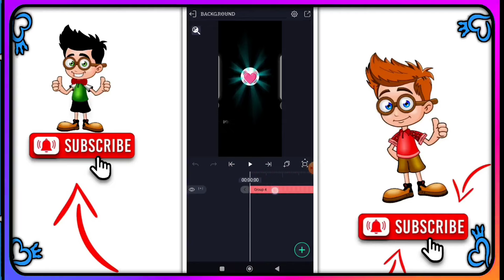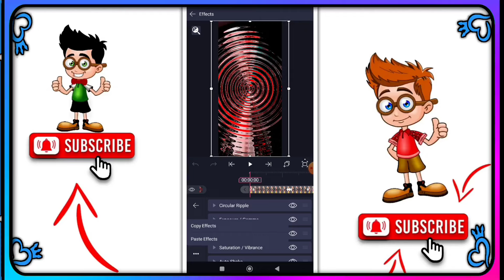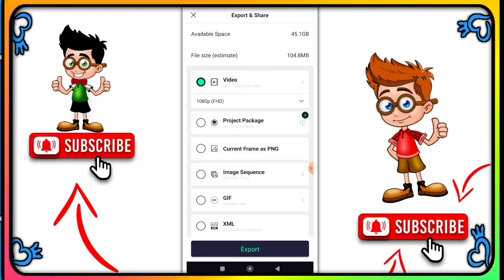New Purulia Song Dishahara Status Editing Alight Motion !! Alight Motion Video Editing Purulia Song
1 photo dj status video editing alight motion purulia training status video editing 1 photo colour lighting dj status video editing

                    🌀 FᎾNᎢ  ᏞᏆNK 🌀

happy birthday alight motion video editi.
new alight motion video editing
new purulia sad song alight motion editi...
purulia alight motion video editing
purulia editing video
purulia song alight motion video editing
purulia status
alight motion video purulia bewafa
hindi alight motion editing
jholo molo sari tor jholo molo alight motion video editing